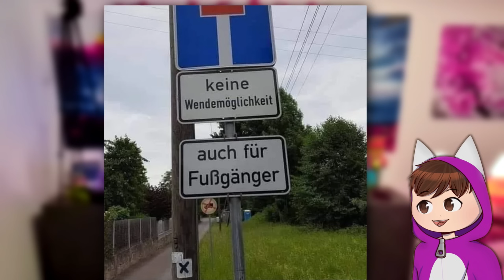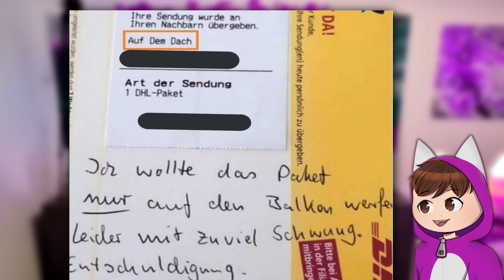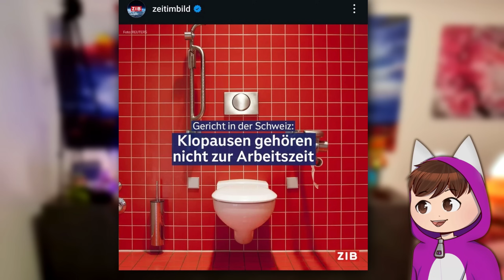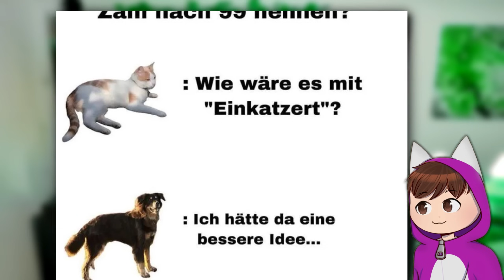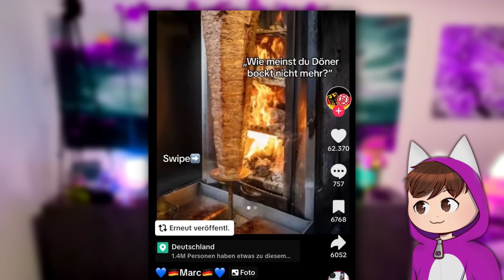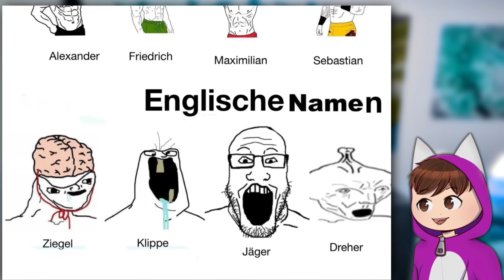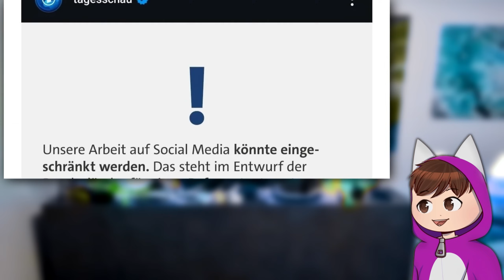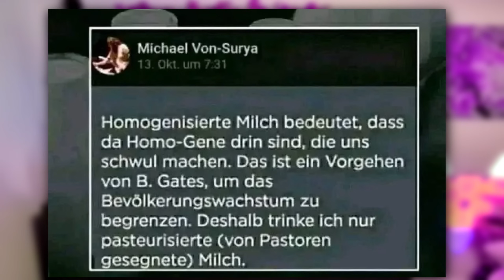Deutsche Memes (die DHL aufs Dach bringen..)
Die besten und witzigstens Deutschen Memes der Welt oder so! Reddit IchIEL / Ich Iel / deutsche memes... die dich in Weihnachtsstimmung oder so bringen

Ich lese und reagiere auf witzige und komische Reddit Geschichten bzw. Posts zu verschiedensten Reddits oder Life Hacks!